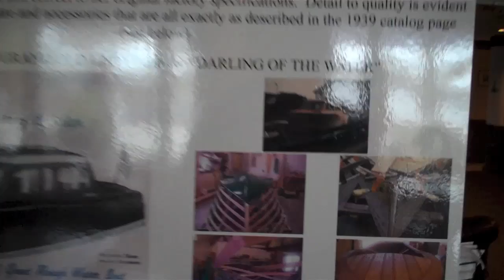Roller Boy Is Taking Chances!!! (4.16.11)